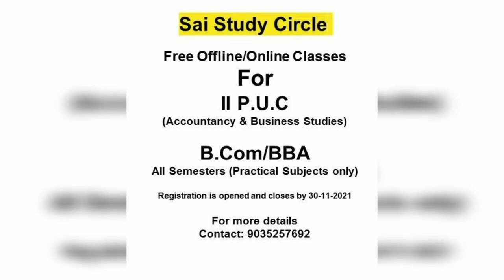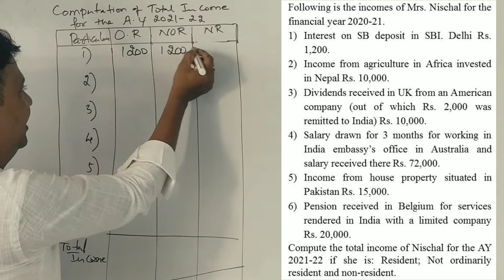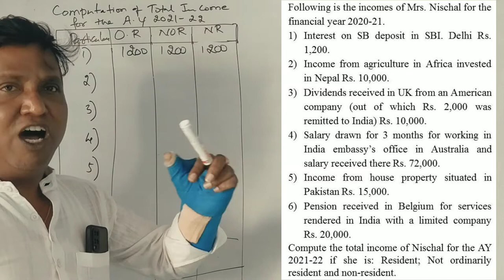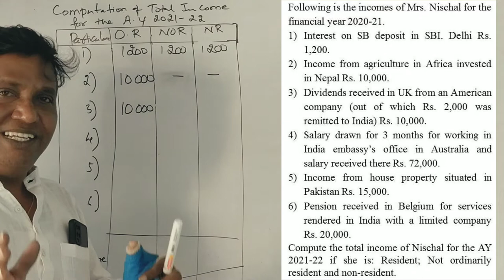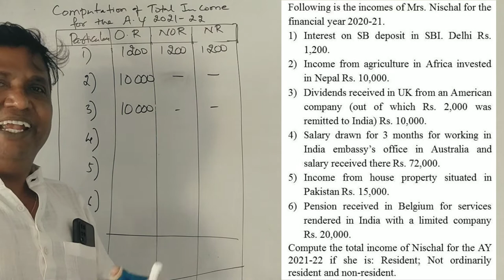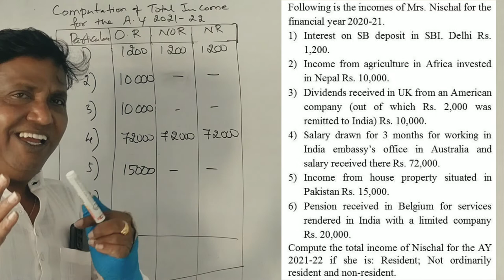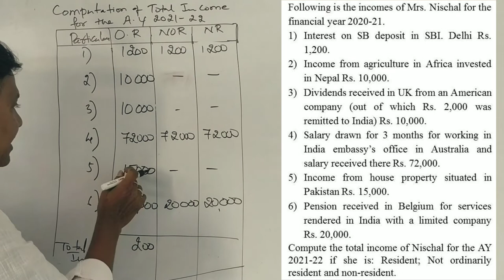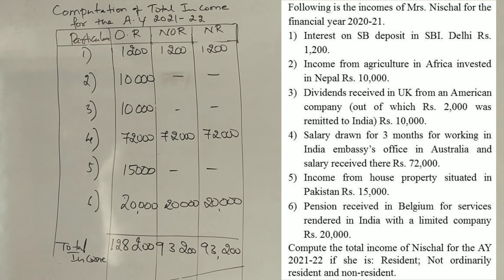Incidence of Tax A.Y 2021-22 in Kannada PART 8